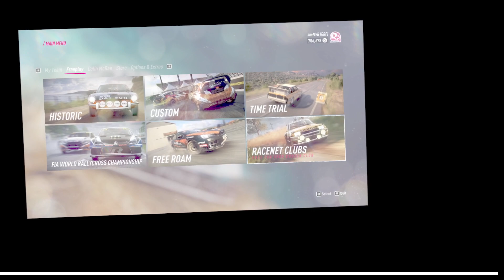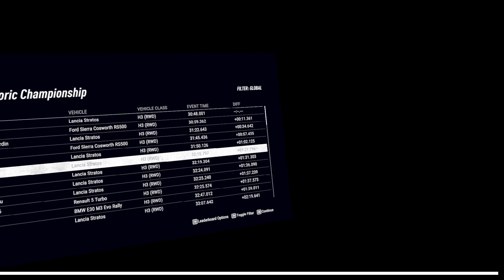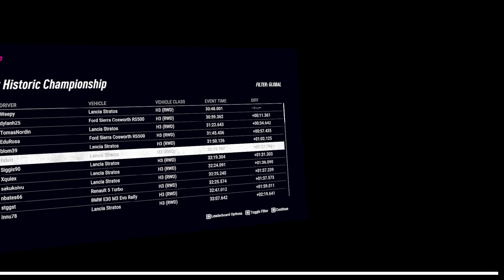Dirt Rally 2.0: Expert Historic WRC '79: Sweden H3 RWD Lancia Stratos